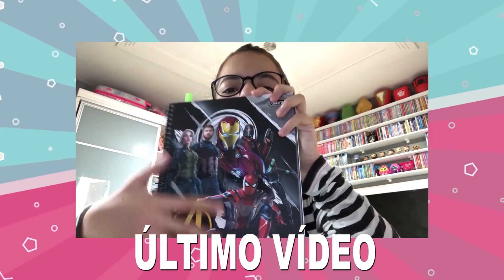RECORD NO JOGO DA COLHER E O OVO NO INSTAGRAM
Hoje o vídeo é:  MEU RECORD NO JOGO DA COLHER E DO OVO NO INSTAGRAM, ESPERO QUE GOSTEM DESSE VÍDEO, BEIJÃO!!!

Vamos para mais um arrume-se comigo que vocês adoram e eu também.

Me Sigam no Instagram galera! 📸 @dudaguedes26

❤ Musical.ly - @duda.guedes26

Duda Guedes.